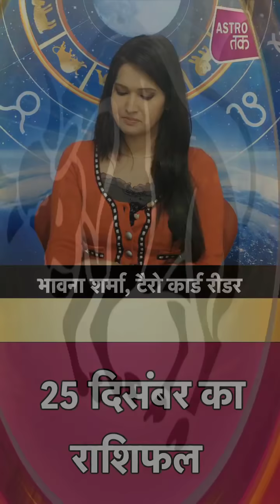टैरो टिप्स | Tarot Tips | Aaj Ka Rashifal | 25 December 2019 | Bhawana Sharma | Astro Tak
टैरो टिप्स | Tarot Tips - 25 December 2019 Ka rashifal : टैरो कार्ड रीडर भावना शर्मा से जानिए Aaj Ka rashifal । मेष से मीन राशि वाले अपने पूरे दिन का हाल जानिए। साथ ही छोटे-छोटे उपायों से बनाएं दिन को और बेहतर...साथ ही जानिए आज के दिन कब रहेगा राहुकाल का समय.. और दिन को सफल बनाने का एक बेहद सरल प्रयोग (Ask a Question)